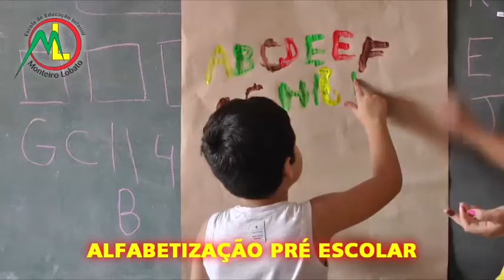VEREADORES DE TAPES COM APOIO DO DAER SE MOBILIZAM EM PROL DE SINALIZAÇÃO NA ERS-717